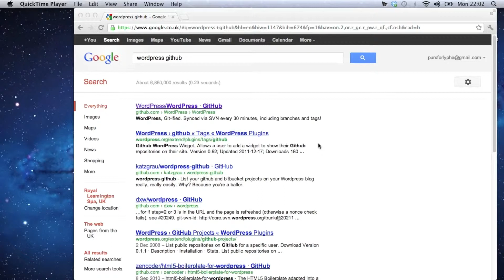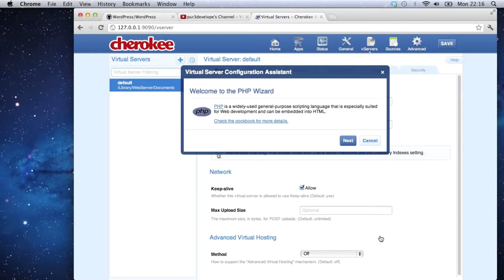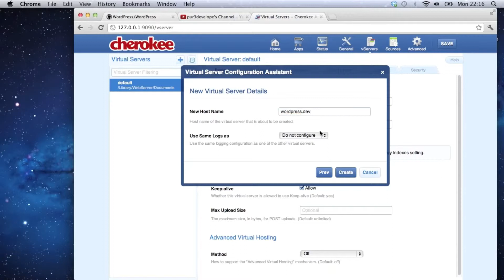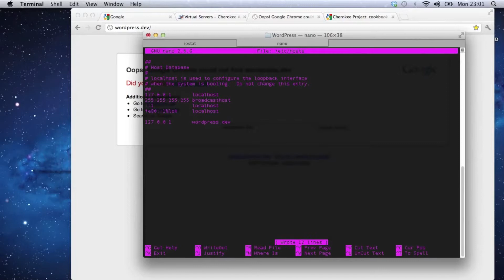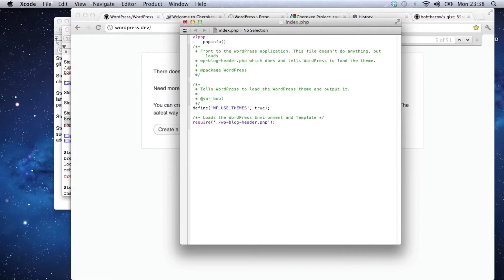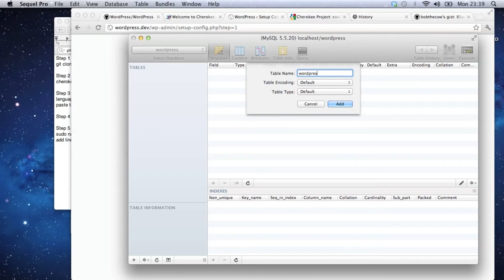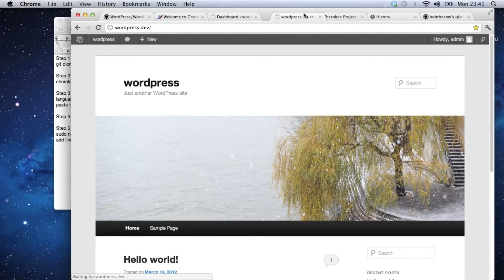Setup Wordpress on Cherokee webserver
How to setup Wordpress on the Cherokee webserver

Step 2 - run cherokee
cherokee-admin-launcher

Step 3 - create new vserver
languages/php
paste the root of your wordpress folder

Step 4 - if its not already running run your cherokee servers

Step 5 - edit host file
sudo nano /etc/hosts
add line 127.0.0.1 'your virtual servers name'

Step 6 - go onto virtual servers name'

Step 6.5 - if you get the mysql not running error
go to your php.ini
enable the mysql lines

Step 7 - create a wordpress database

Step 8 - run through the wordpress configuration